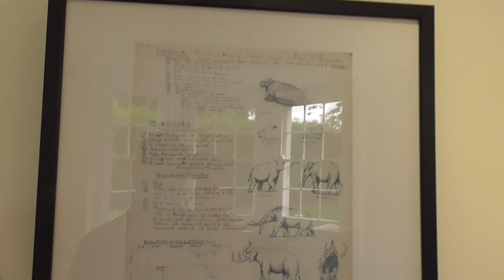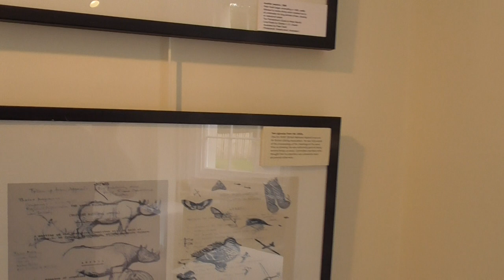Sir Peter Scott Exhibion Castle Espie Wetland Centre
When I was passing primary and secondary school, Peter Scott was the 'main man' as regards all things UK birding. There was no one to touch his knowledge and expertize. I was an avid watcher of all his tv bird watching documentaries. That being so, I was delighted to stumble across this remarkable exhibion, at Castle Espie Wetland Centre, outside Comber, dedicated to Sir Peter and his lifetime passion for nature and in particular,  birds. Come and see it for yourself!!
Sir Peter Markham Scott, CH, CBE, DSC & Bar, FRS, FZS (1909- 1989) was a British ornithologist, conservationist, painter, naval officer, broadcaster and sportsman. He was the only child of Antarctic explorer Robert Falcon Scott.
He established the Wildfowl & Wetlands Trust in Slimbridge in 1946 and helped found the World Wide Fund for Nature, the logo of which he designed. He was a yachting enthusiast from an early age, and took up gliding seriously in mid-life. He was part of the UK team for the 1936 Summer Olympics and won a bronze medal in the sailing event. He was knighted in 1973 for his work in conservation of wild animals and was also a recipient of the WWF Gold Medal and the J. Paul Getty Prize.